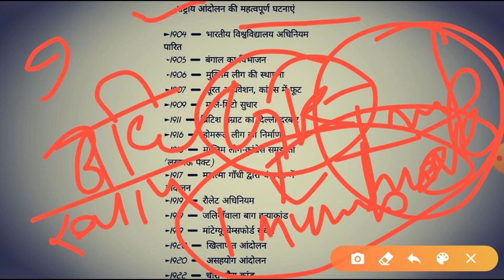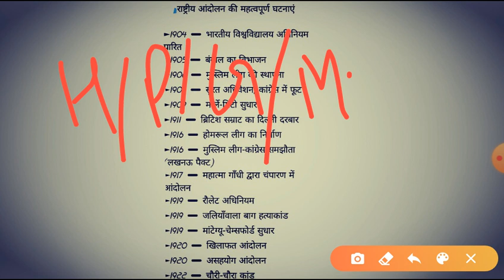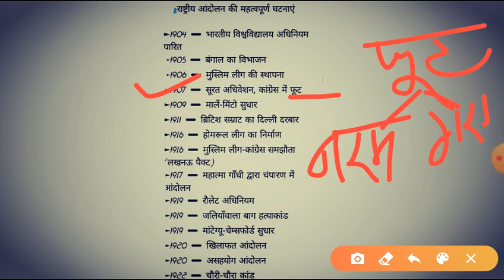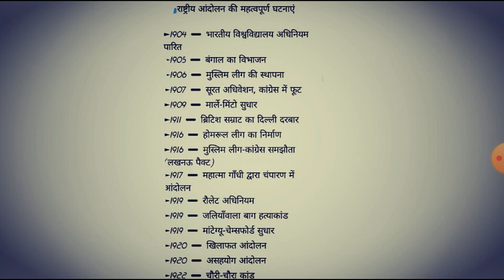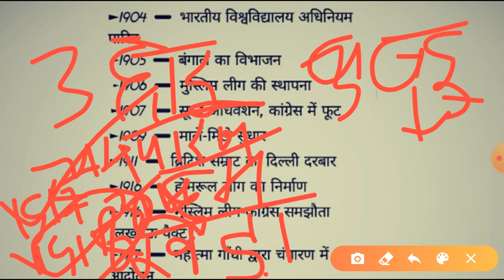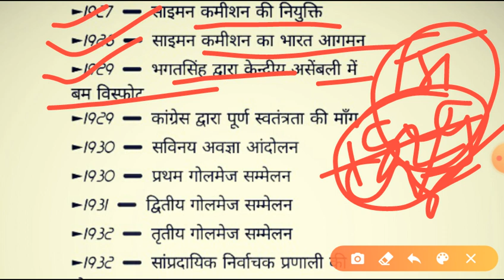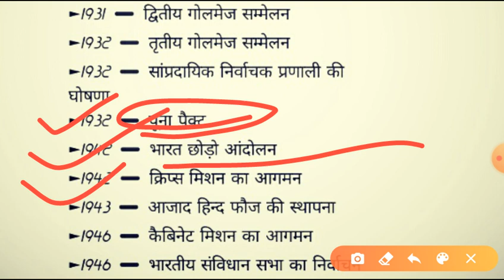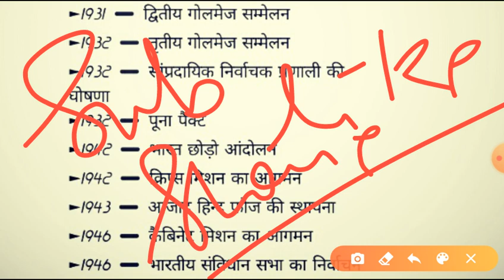महत्वपूर्ण आन्दोलन,अधिनियम,सुधार घटनाऐं/Dixit Sir का Gk खजाना/General Knowledge Gk Tricks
Join Our Unacademy Classes Free

DrdoMtsVacancy
DrdoMts2020
DRDO MTS class
Drdo Mts Maths
DRDO Mts Reasoning
Drdo Mts History
Drdo Mts Polity
Drdo Geography
DRDO New Notice
Drdo Mts Notification
Drdo Vacancy Update
Drdo Class Time